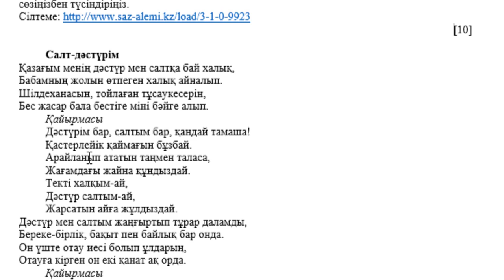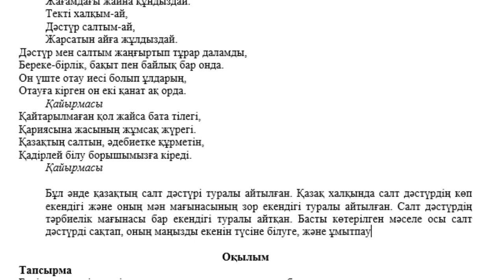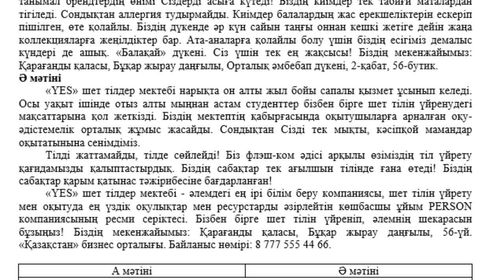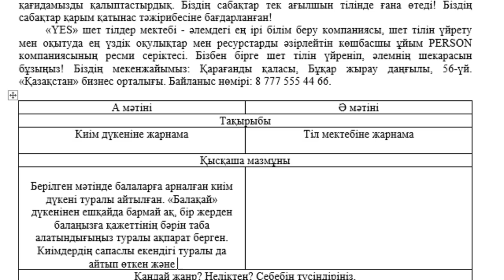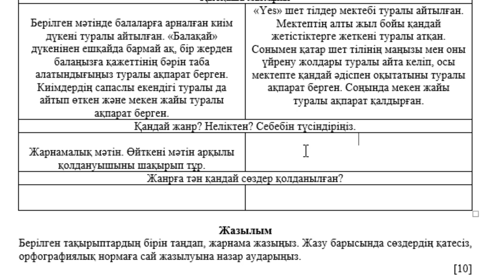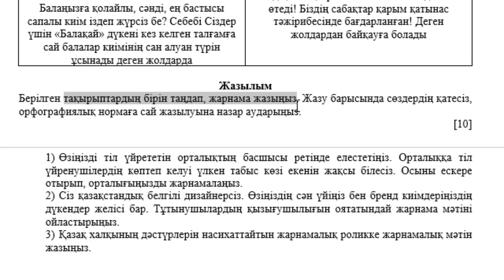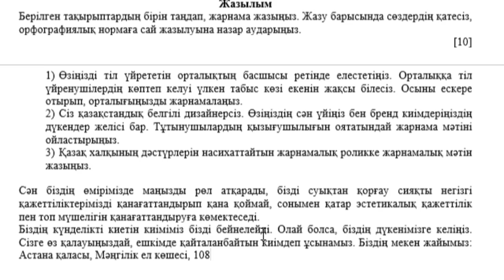5 сынып Қазақ тілі 1 тоқсан ТЖБ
5 сынып Қазақ тілі 1 тоқсан ТЖБ